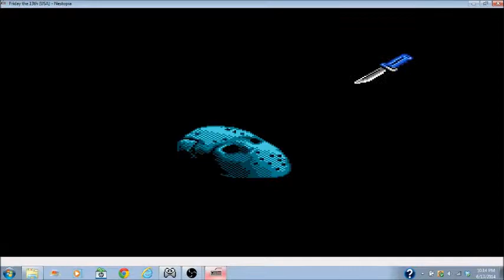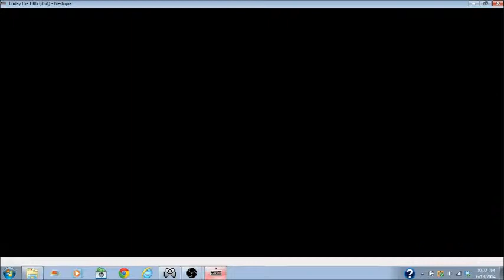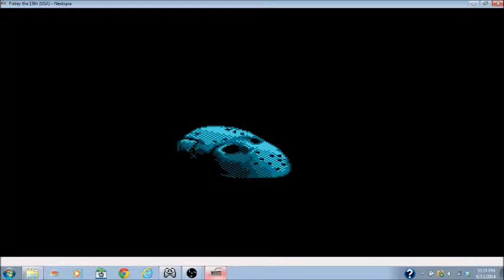Friday the 13th (NES)- Game and Watch Episode 1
Paige and Will Campbell play Friday the 13th the video game!